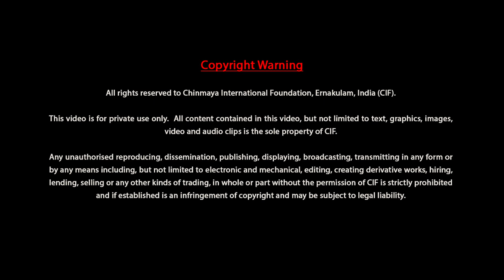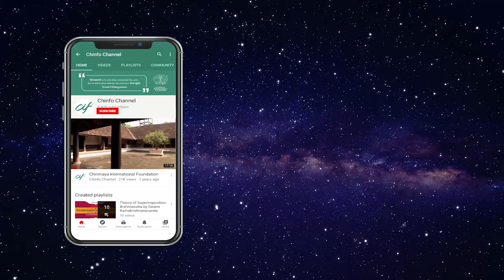Chatusutri Shankarabhashya Bhamati by Dr. Kanshiram (Lecture 03 of 32)